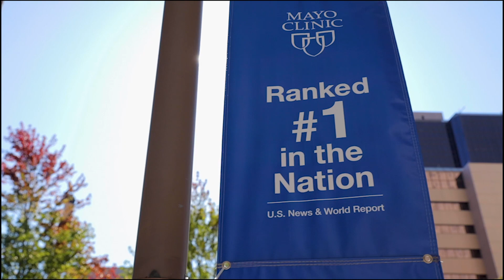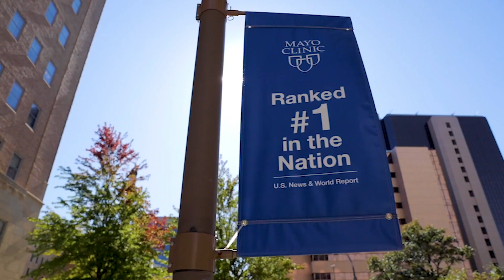Interventional Radiology Residency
Learn more about the Interventional Residency Program at Mayo Clinic Rochester. Discover one on one training from leading experts from the field, mentorship programs, and what to expect.